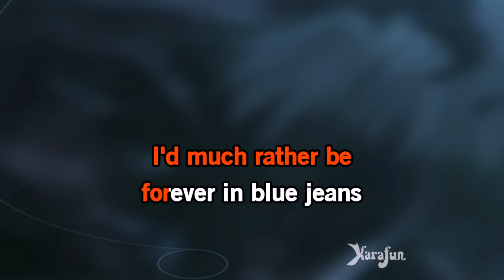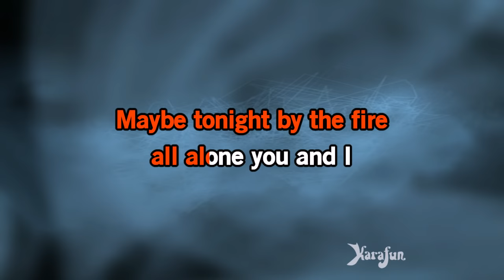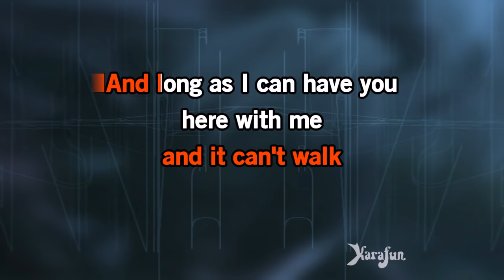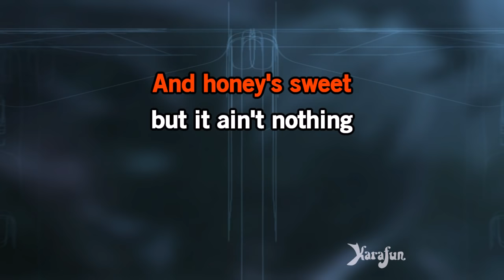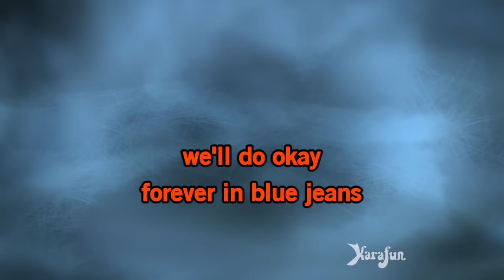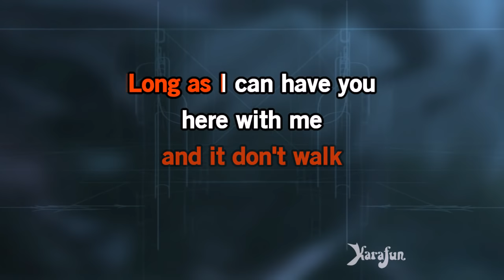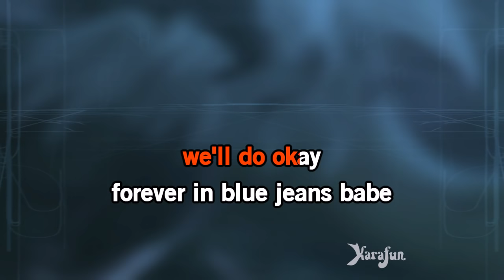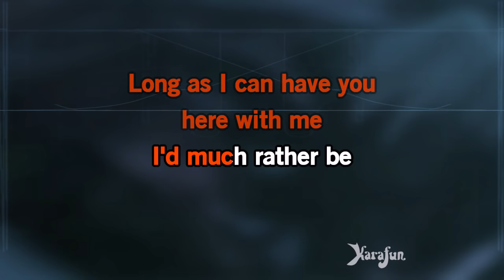Forever in Blue Jeans - Neil Diamond | Karaoke Version | KaraFun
ℹ️ This version contains a low volume vocal guide to help you learn the song. The karaoke version without the vocal guide is available This recording is a cover of Forever in Blue Jeans as made famous by Neil Diamond. This version is not the original version, and is not performed by Neil Diamond. This instrumental/playback version contains a vocal guide, the lyrics and backing vocals.